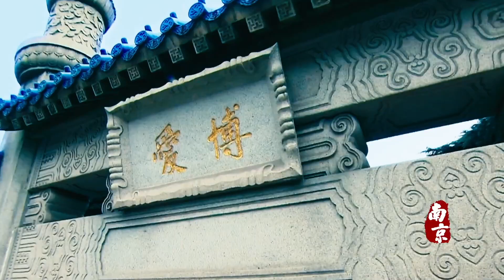南京城市宣传片：天下文枢·雅颂金陵 | Nanjing Series PV: Nanjing, The Literary Center of All-Under-Heaven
从“天下文枢”到“世界文学之都”，南京是中国文学走向独立和自觉的启航之城，更是中国文学活动和文学传统绵延不绝、高潮迭起的城市。该视频带您领略“腹有诗书气自华”的文艺南京。

Ranging from the title Tian Xia Wen Shu to its status as a UNSECO City of Literature, Nanjing has nurtured the growth and development of Chinese literature. It has preserved literary traditions and created various activities to reach new heights. This video invites you to explore Nanjing as a city of literature and culture.